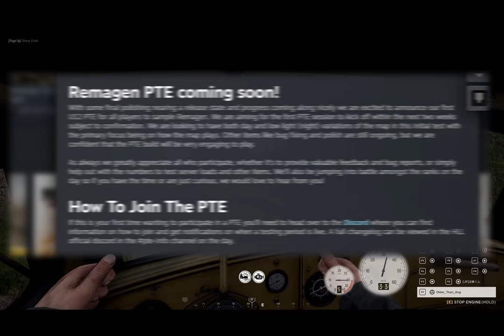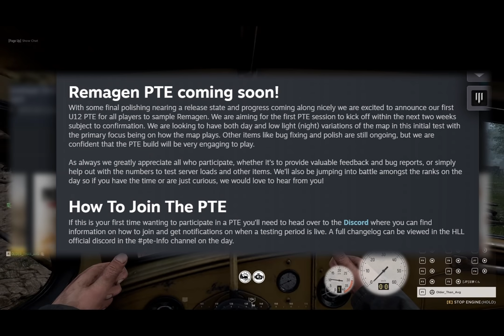HELL LET LOOSE | Update 12 | Remagen + Night Maps | Console + PC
Update 12 is nearly here and with it comes the first full parity update between both console and PC. In addition, the new map Remagen AND night maps!
PS5 Digital Edition
PC SPECS: